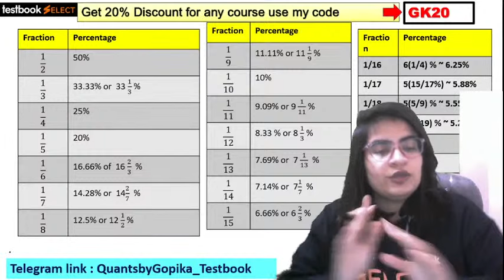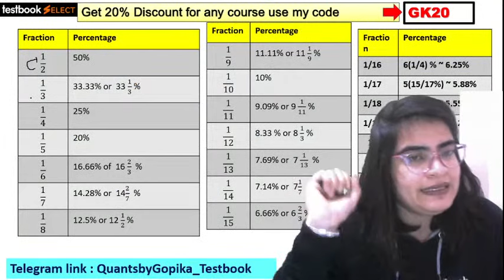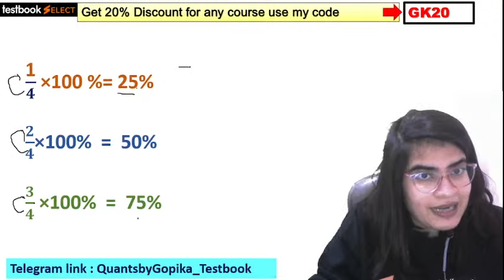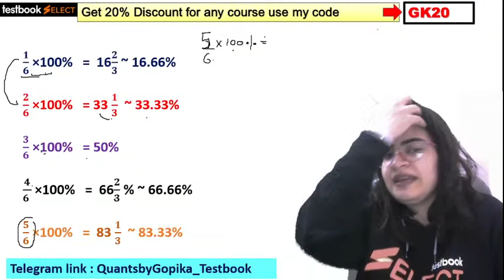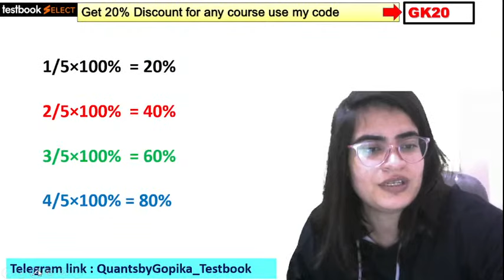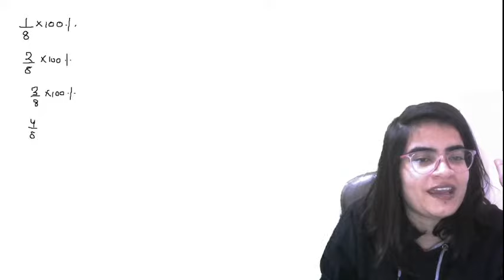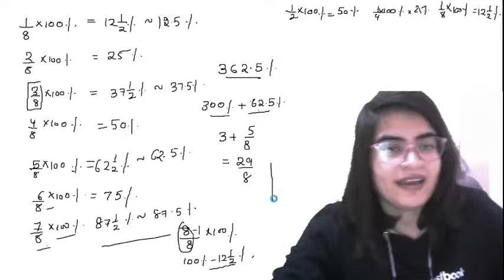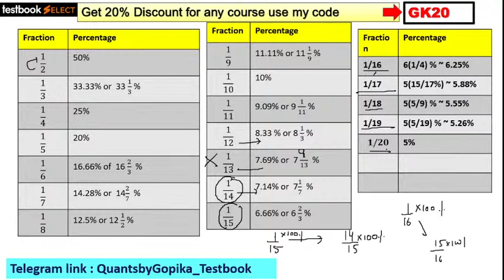Percentage Fraction Chart for Bank Exams | Best Trick to Remember Percentage Fraction Table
1. 15+ Courses by Super Teachers
2. 1500+ live classes by Experts
3. Dedicated doubt clearing sessions.
4. Take the advantage of real-time interaction with India’s best teachers
5. 250+ study notes for all subjects
6. 1000+ Full Mock Tests